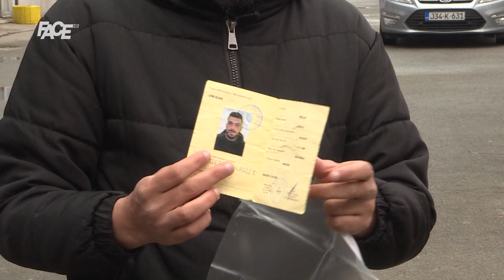Jusuf Žuej, migrant, želi ostati u BiH: Naši migriraju, migranti dolaze!